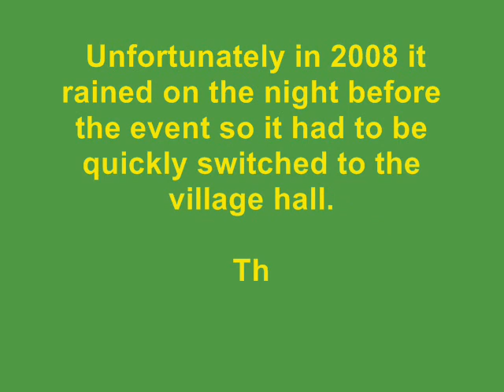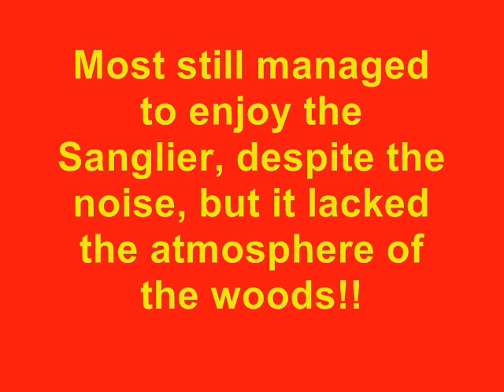Sanglier BBQ_0001.wmv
The 2008 Sanglier BBQ organised by the Chasse de Monleon Magnoac